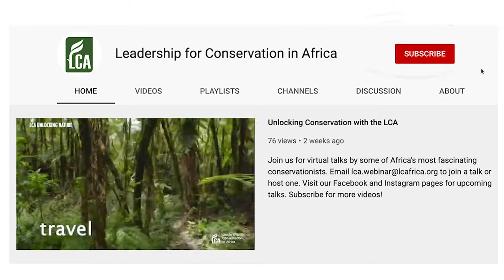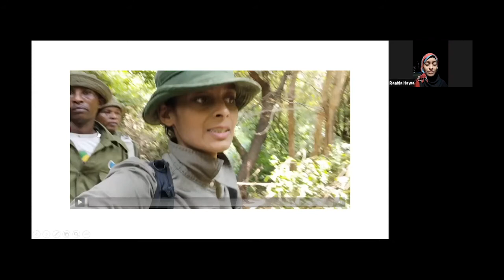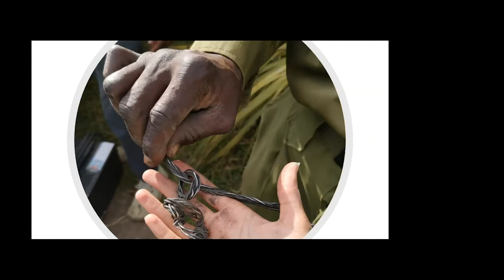Raabia Hawa: Conservation in remote in Kenya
Raabia Hawa is a woman on a mission.  Here she talks about a day in the remote Tana region of Kenya, working on conservation. 👉🏾👉🏾